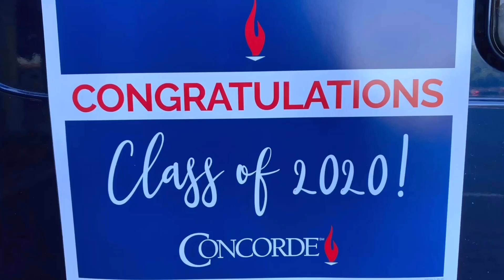| Concorde Career College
We're celebrating you with a Cap & Gown pickup and car parade.

WHERE: Memphis Campus
WHEN: Friday, June 26 from 5-7pm!
WHO: Concorde Memphis Grads and their families
WHAT: Decorate your car and celebrate upcoming graduation ceremony.
Nursing students join us for your pinning ceremony.